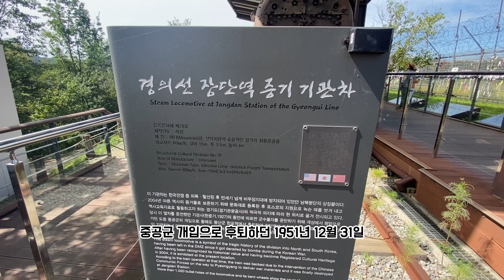1000발이 넘는 총탄자국, 경의선 증기기관차 마터2형-10호 Korean War Steam Locomotive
임진각 평화공원
경의선 장단역 증기기관차 (京義線 長湍驛 蒸氣機關車)
Steam Locomotive at Jangdan Station on the Gyeongui Railroad Line
경의선 장단역 증기기관차는 한국전쟁 중인 1950년 12월 31일 장단역 인근점에서 탈선했습니다.
당시 국군은 중공군 개입으로 전선이 밀리자 평양에 보관 중인 군수물자 후송을 위해 이 열차를 보냈는데,  장단역을 지나 한포역 인근에서 적의 공격으로 다시 내려오다 장단역에 멈췄습니다.
국군은 이 열차가 적에게 사용되는 것을 막기 위해  사격을 가했고, 적군도 이를 북으로 가져가다가 어렵게 되자 화통을 파괴하면서 탈선, 그 자리에 멈춰선 채 반세기를 멈춰있었습니다.
2005년 정부는 잡초 속에서 녹슬던 이 열차를 역사의 증거물로 보존하고자 등록문화제 제78호로 지정하고 2009년 현 위치로 옮겨 대중에 공개하고 있습니다.
A steam locomotive at Jangdan Station on the Gyeongui Line derailed near Jangdan Station on December 31, 1950 during the Korean War.
At that time, the ROK military sent this train to evacuate military supplies stored in Pyongyang when the front line was pushed back due to the intervention of the Chinese Communist Army.
The ROK Army opened fire to prevent this train from being used by the enemy, and the enemy also took it to the north, but when it became difficult, it derailed while destroying the fire tube, and stopped in place for half a century.
In 2005, the government designated this rusty train among the weeds as Registered Cultural Property No. 78 to preserve it as evidence of history.